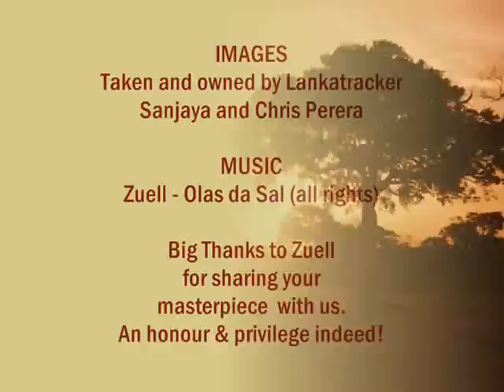Lankatracker Wildlife & Nature of Sri Lanka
IMAGES: Lankatracker Wildlife & Nature of Sri Lanka. MUSIC: ZUELL: OLAS DA SAL.

We offer journeys into the world of Sri Lanka with its wildlife and nature that moves alongside it. We are also extremely privileged to have had the unselfish co-operation of ZUELL and their magnificent music to create this.

Wildlife & Music are our passion, therefore we have mixed it up and had a wonderful experience doing this.

Christine & Sanjaya.